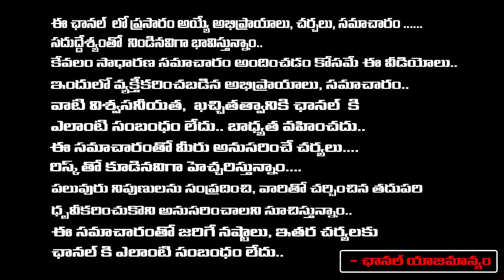కొండా సురేఖకు ఇచ్చిపడేసిన కృష్ణ కుమారి ఫైర్ || Krishna Kumari Reaction On Konda Surekha Comments